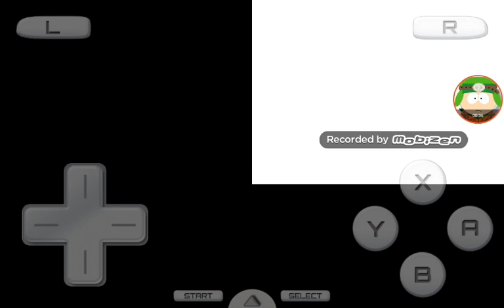Kirby Super Star Ultra #13 - Meta Knightmare Ultra Pt. 4